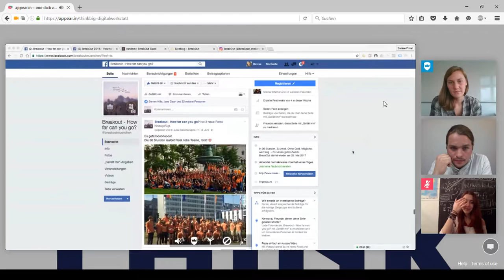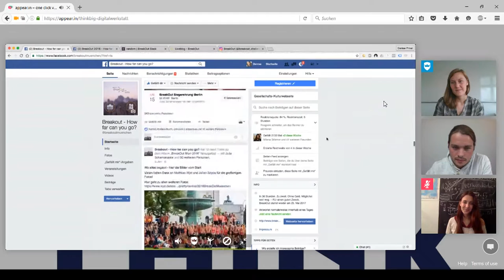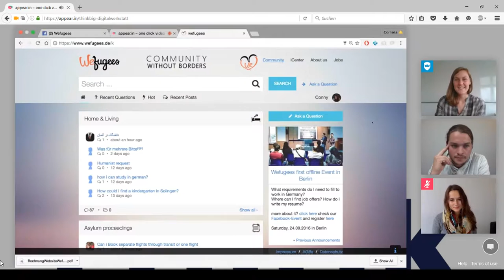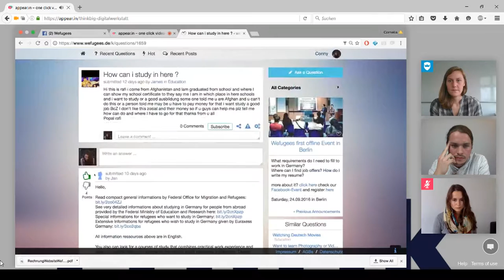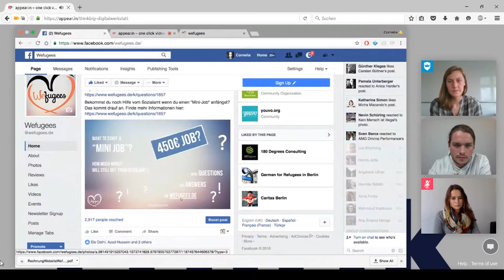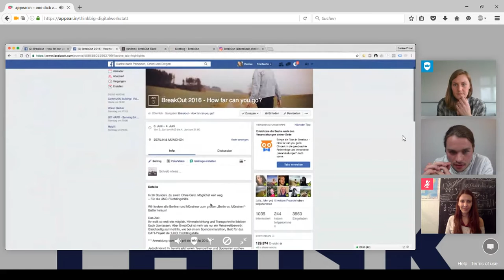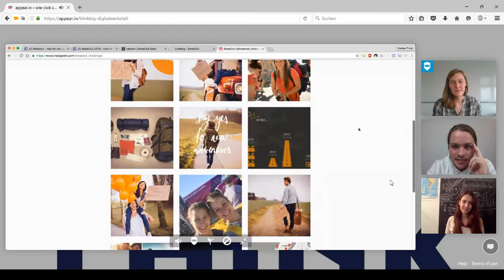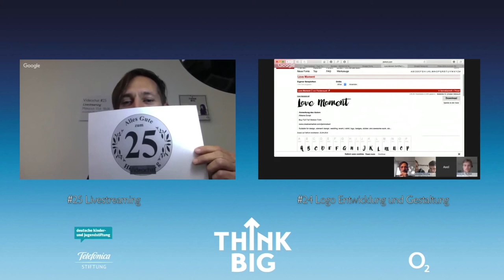#26 Community Building mit Facebook, Instagram, Snapchat und co.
02:45 Was ist Community Building?
05:35 Für welche Projekte eignet sich Community Building?
07:25 Community Building bei breakout
12:25 Wie nutzt wefugees Social Media Kanäle
18:20 Welche Posts funktionieren?
25:00 Tipps zu Instagram
28:00 Snapchat
29:15 Tool: Hootsuite
31:40 Wann posten?
34:10 Kurztipps

Ihr wollt euer Projekt bekannt machen? Über social media Plattformen wie Facebook, Instagram, snapchat & Co. kann man schnell super viele Menschen erreichen.
Schnell sind die Facebook-Seite und das Instagram Profil zum Projekt angelegt und sehen gar nicht mal so übel aus, aber irgendwie fehlen die Klicks und Likes.
Wir zeigen euch, wie ihr mit euren social media Seiten eine Community aufbauen könnt und so euer Projekt noch bekannt wird.
Hilfreiche Tipps, Tricks und Tools gibt es von Denise / breakout und Conny / wefugees, die damit schon viele Erfahrungen gesammelt haben.
Seid live dabei und stellt eure Fragen in den Kommentaren unter dem Stream oder per WhatsApp unter 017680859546. Link zum Stream auf Facebook.
Moderation: Birgit Irrgang/Think Big Digitalwerkstatt

Nächste Videochats:
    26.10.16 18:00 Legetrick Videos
    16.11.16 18:00 Coding für Einsteiger